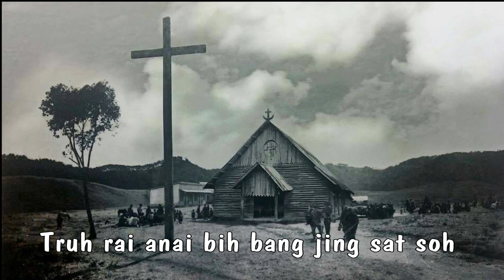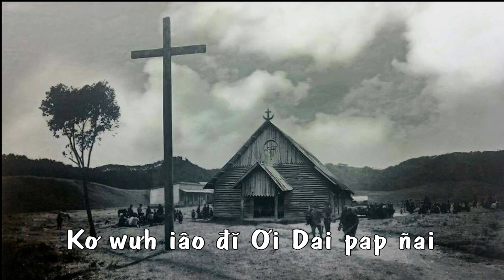Kiang Rơmang Pơ Pô Klaih - Khul Kristô Plei Chuêt